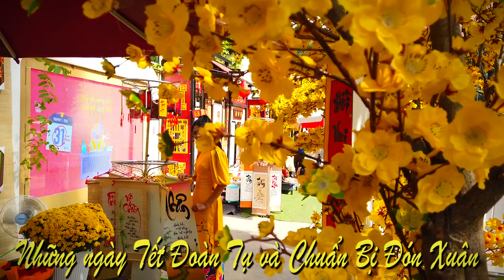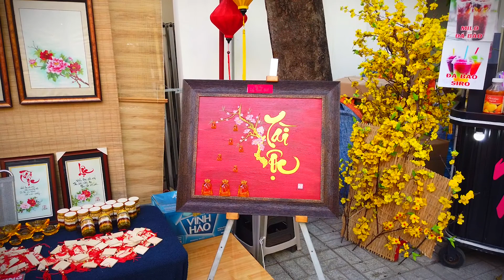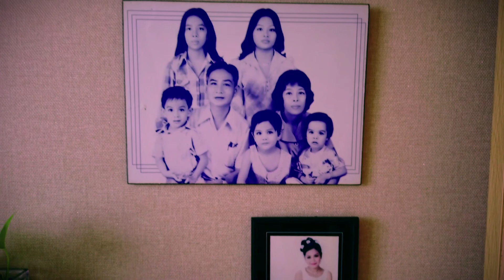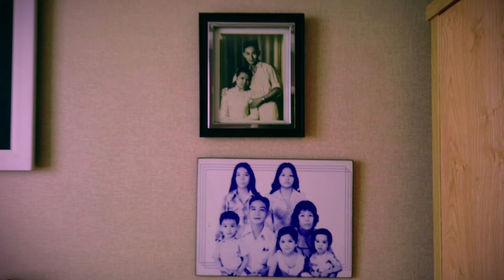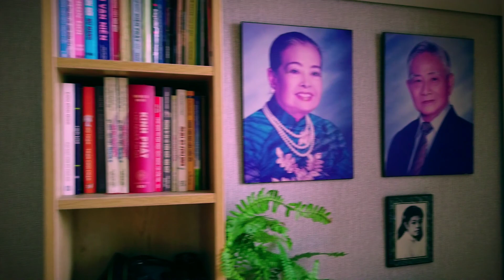Những Ngày Tết Trở Về Mái Nhà Phật Pháp